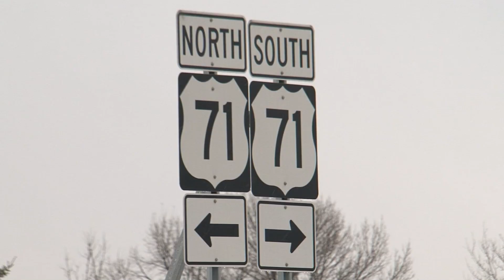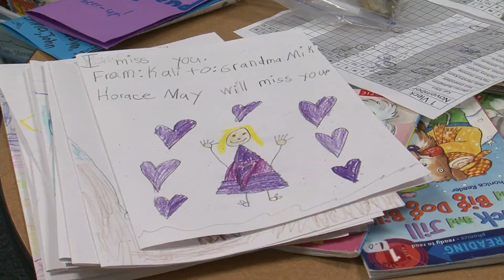Horace May Volunteer Mikky McCullough Fatal Accident - Lakeland News at Ten - November 15, 2011.m4v